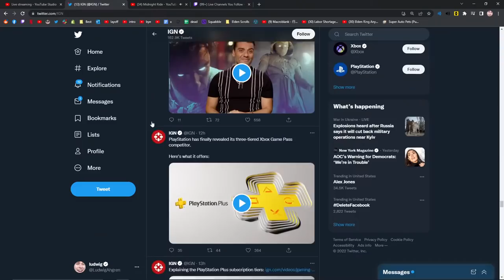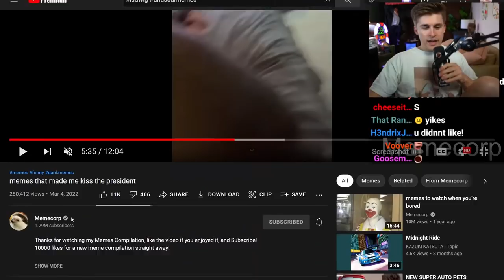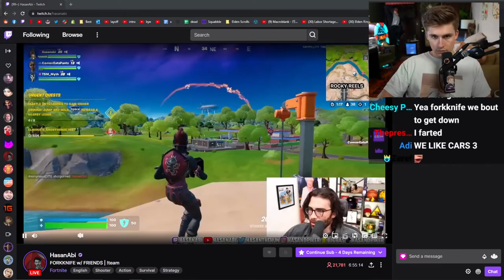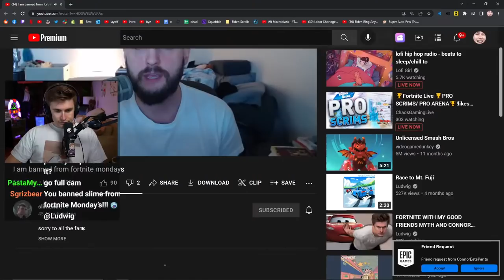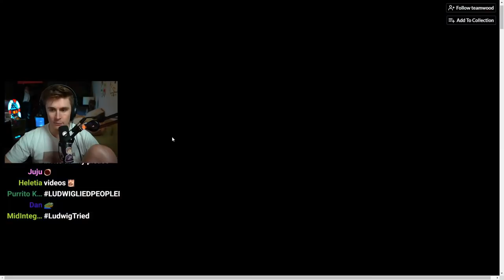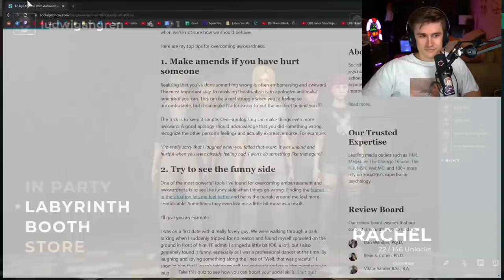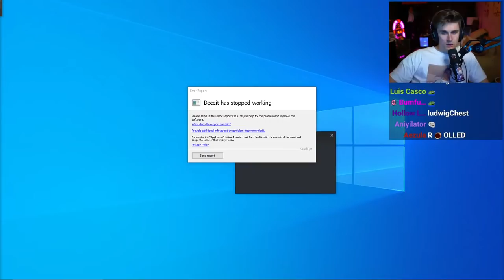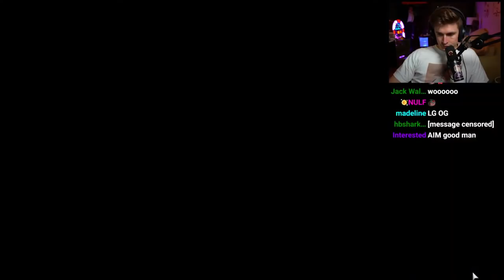Game Night with Friends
In this VOD, Ludwig played Fortnite with Toast, Valkyrae, and Masayoshi. He also played Super Auto Pets and Deceit (Miyoung and Corpse were there).

0:00 Talking with chat
1:28:54 Fortnite with Hasan, Connor, and Myth
2:25:20 Super Auto Pets
3:14:00 Deceit
4:47:25 Fortnite